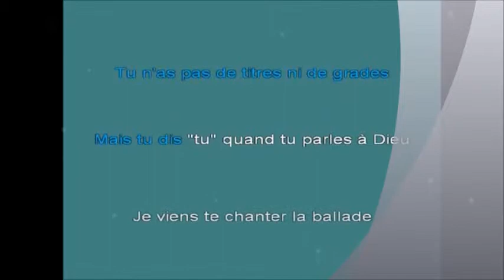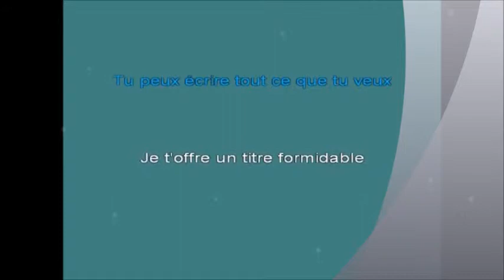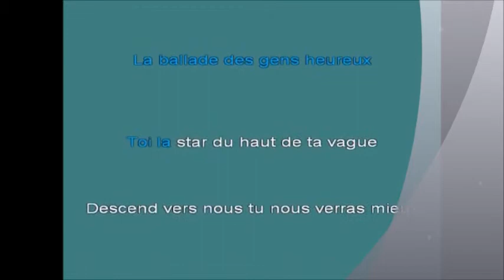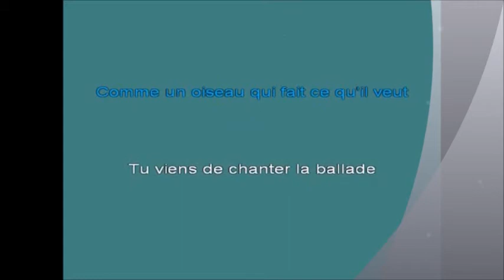Gerard Lenorman & Zaz La Ballade des Gens Heureux KARAJOKE